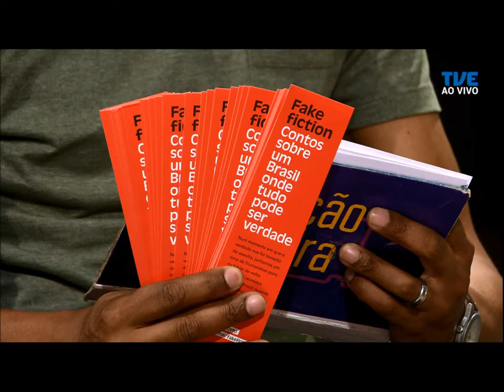Estação Cultura | TVE - 16/12/2019